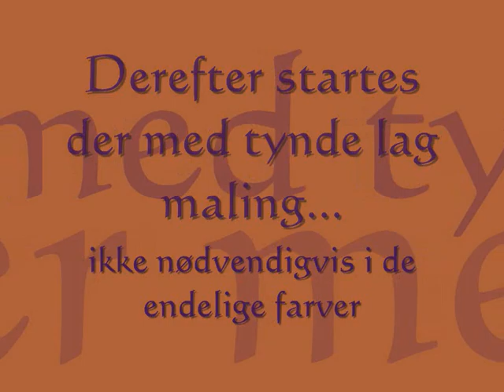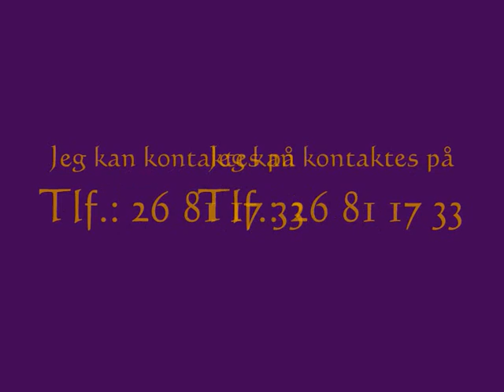Lars Lilholt maleri bliver til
Følg med i, hvordan mit Lars Lilholt maleri bliver til. Jeg har brugt det meste af september 2009 på maleriet. Maleriet er 80x100 cm, malet med akryl på lærred. Kontakt mig endelig, hvis du er interesseret i maleriet. Efter foto af Finn Wedel
Follow the proces of a Lars Lilholt painting I've painted this september. The painting is 80x100 cm, with acrylic on canvas. Original photo Finn Wedel